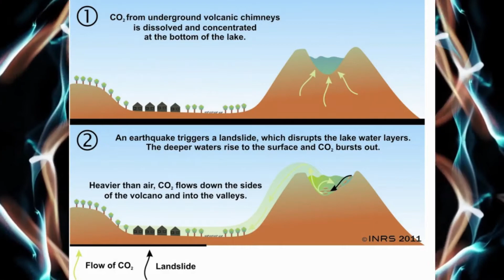Weird Obscure Historical Events That Actually Happened - Weird History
The Anglo-Zanzibar War was a military conflict fought between the United Kingdom and the Zanzibar Sultanate on 27 August 1896. The conflict lasted between 38 and 45 minutes, marking it as the shortest recorded war in history. The immediate cause of the war was the death of the pro-British Sultan Hamad bin Thuwaini on 25 August 1896 and the subsequent succession of Sultan Khalid bin Barghash. The British authorities preferred Hamud bin Muhammed, who was more favourable to British interests, as sultan. In accordance with a treaty signed in 1886, a condition for accession to the sultanate was that the candidate obtain the permission of the British consul, and Khalid had not fulfilled this requirement. The British considered this a casus belli and sent an ultimatum to Khalid demanding that he order his forces to stand down and leave the palace. In response, Khalid called up his palace guard and barricaded himself inside the palace.

On 21 August 1986, a limnic eruption at Lake Nyos in northwestern Cameroon killed 1,746 people and 3,500 livestock. The eruption triggered the sudden release of about 100,000–300,000 tons (1.6 million tons, according to some sources) of carbon dioxide (CO2). The gas cloud initially rose at nearly 100 kilometres per hour (62 mph) and then, being heavier than air, descended onto nearby villages, displacing all the air and suffocating people and livestock within 25 kilometres (16 mi) of the lake. A degassing system has since been installed at the lake, with the aim of reducing the concentration of CO2 in the waters and therefore the risk of further eruptions.

In 1907, class friction in France was coming to a boil. In defiance of the strict rules being placed on them from their employers and high-class Parisians, men across Paris were walking off the job, determined not to be humiliated any longer. A great strike had begun, and the working class men who embodied it weren’t going to go back to work until they got what they deserved – moustaches.